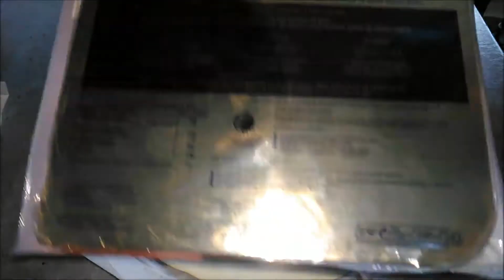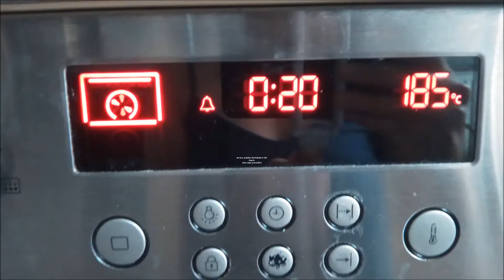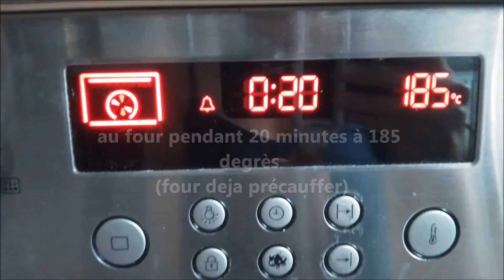RECETTE au saumon fumé/سمك_سلمون_مدخن